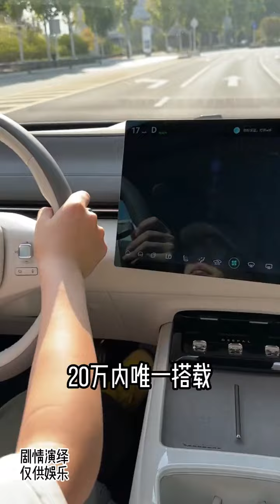這是什麽情況？我就送了個紙#搞笑#劉壹朵#內容過于真實